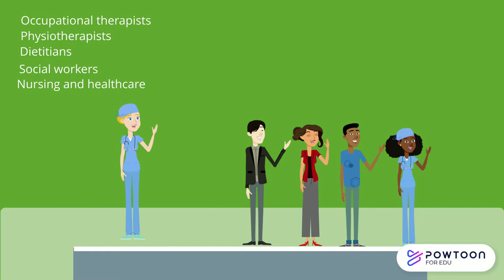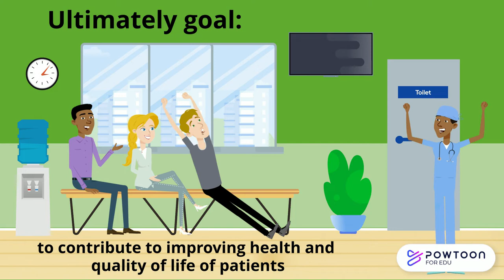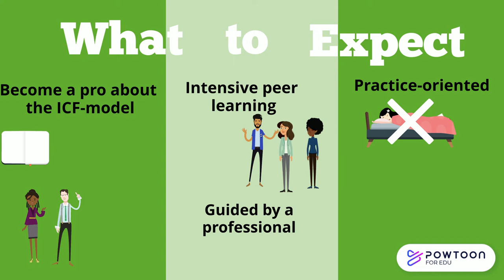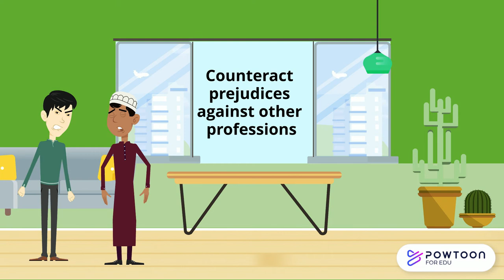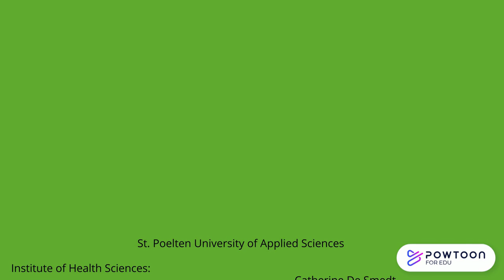INPRO Journey of the Student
In the ERASMUS+ project „Interprofessionalism in action!”, interprofessional health and social care students and lecturers collaborate online, to learn practical person-centred approaches:

The video introduces from the student’s view by CatherineDeSmedt, 2022:
1. What is INPRO?
2. Why interprofessional collaboration is important
3. What to expect from / reasons for joining an international learning opportunity